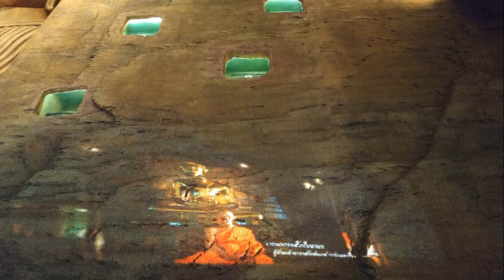Les Vautours du Temple Wat Saket - Une épidémie de Choléra à Bangkok ,Thaïlande.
Les pandémies ont existé de tous temps, et les plus féroces ennemis des hommes, les plus mortels,  ne sont pas les plus gros ou les plus terrifiants.
Le touriste qui visite le magnifique temple Wat Saket est loin de penser qu’il foule un sol qui jadis fut jonché de cadavres démembrés et sanglants…
Ceci n’est pas une histoire gore, ni une légende !
C’est un épisode de la longue bataille des humains contre leurs ennemis invisibles et mortels..
Qui continue aujourd’hui, avec une acuité cruelle et imprévisible …

Absention par Odonis Odonis.